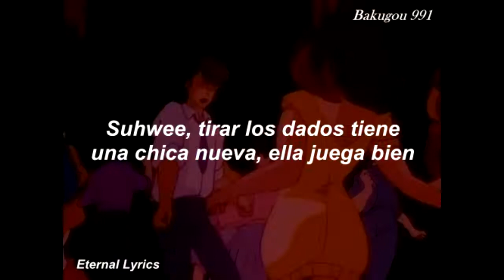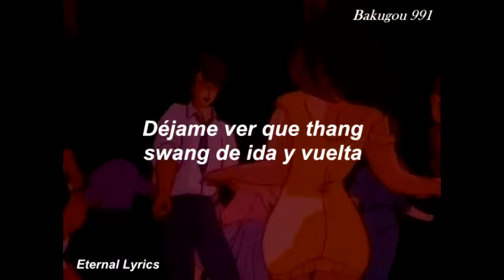& Lentra - Suhwee ft. Shotgun Willy (Sub Español)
Nota: No dudes en Pedirme una canción que quieras que traduzca en los comentarios,

¡¡¡IMPORTANTE!
La canción no es de mi propiedad
The song is not my property